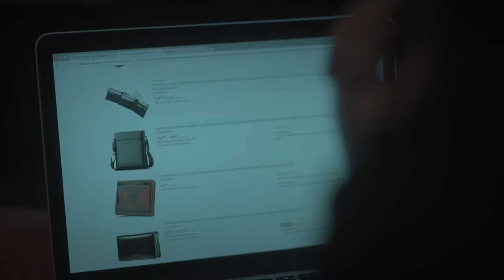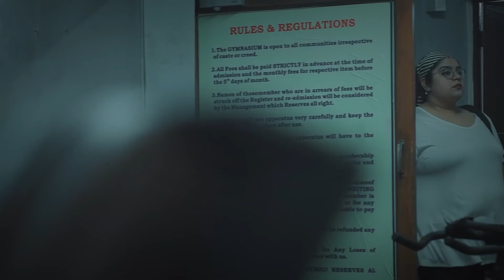Unstoppable - ft. Dino James | Best Video Of 2018 | Viral Office Rant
Unstoppable full new dino james song, Viral Office Rant,Best video of 2018